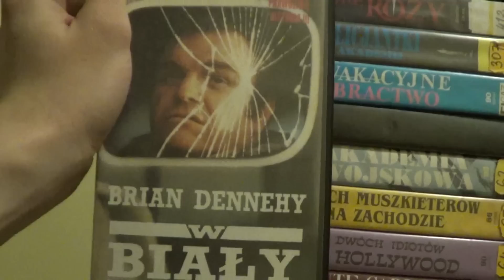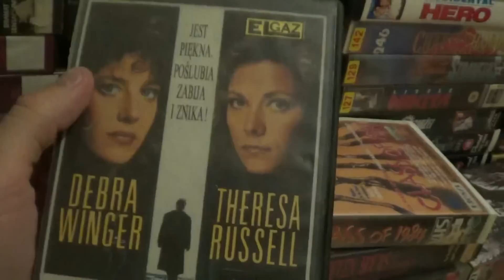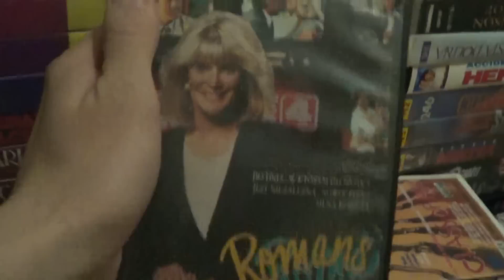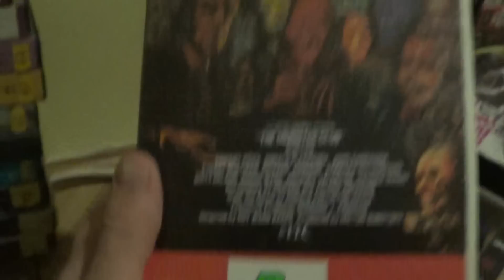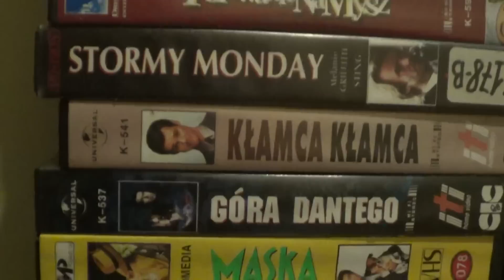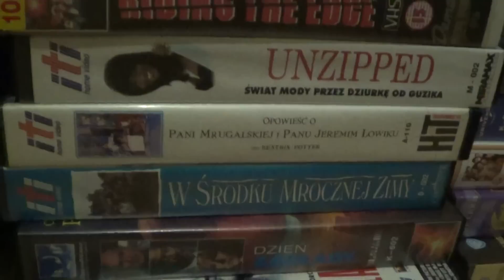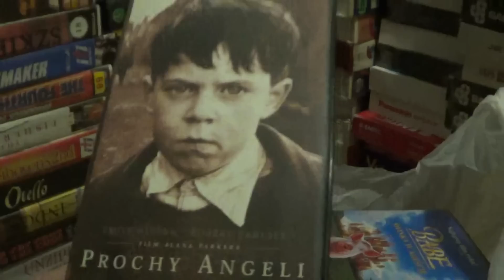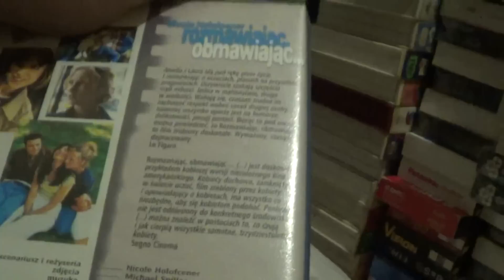MEGA wyprzedaż ponad 200 kaset VHS od 1zł | Retro archiwizacja - odcinek 375